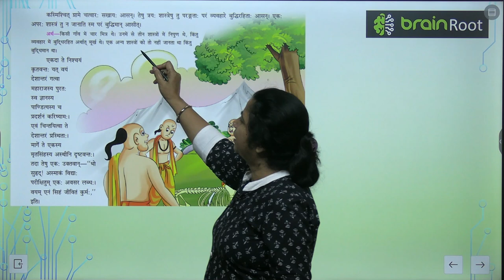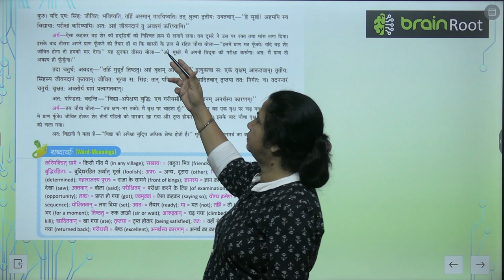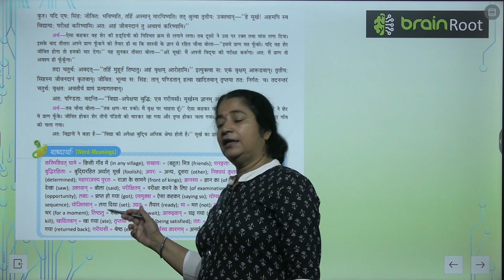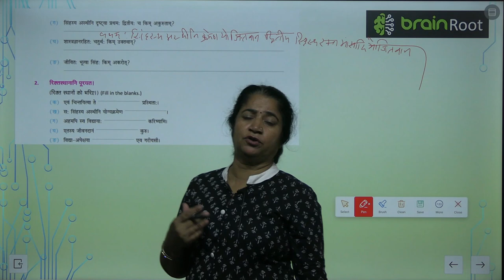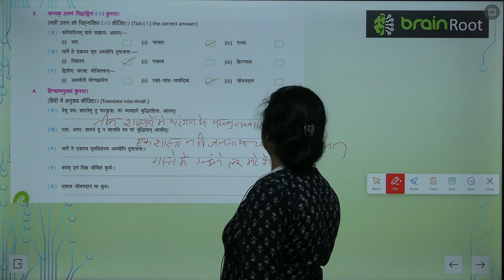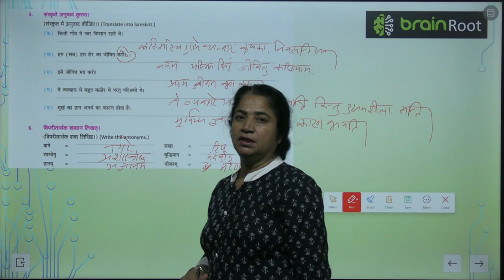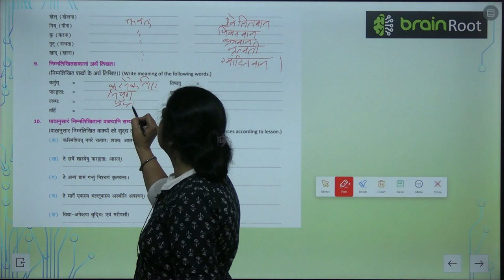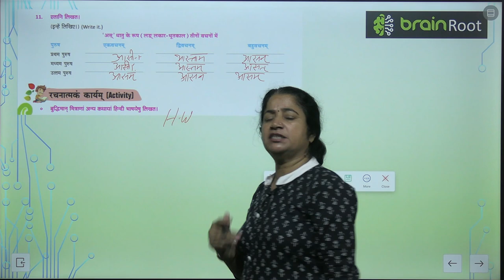AMIT PUBLISHING HOUSE SANSKRIT CLASS 4 CHAPTER 7 CHATWAR MURKH PANDITH